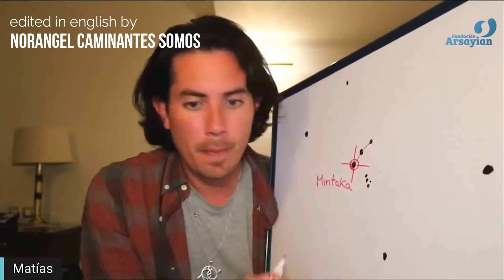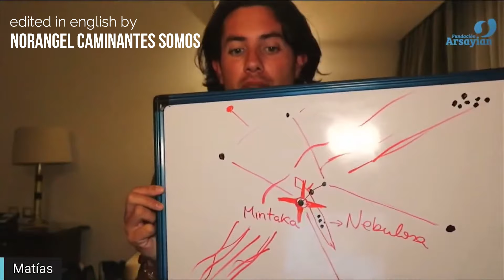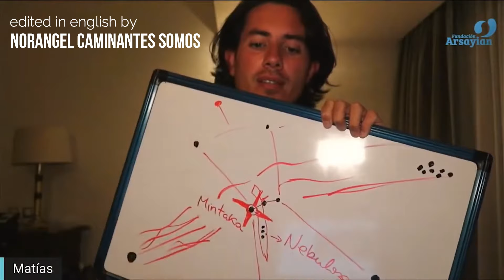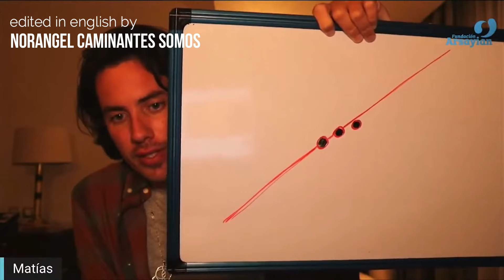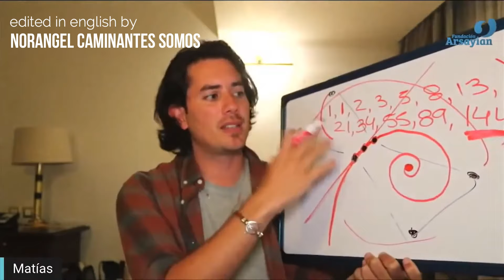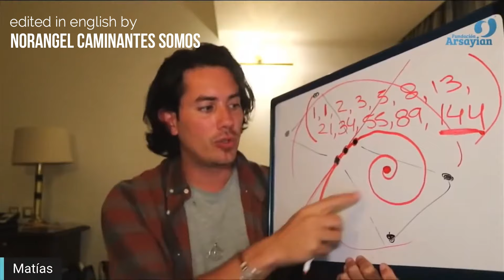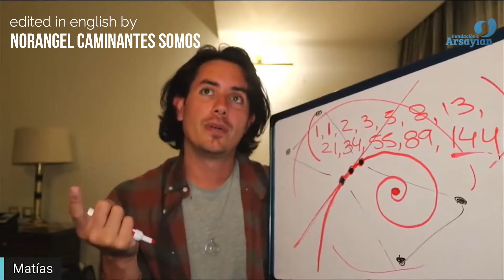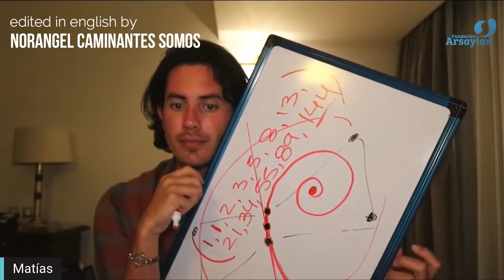#191 ORION - FEB 5 TH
This topic corresponds to the date of FEBRARY 5 TH 2020. It is recommended to first read the post where the topic is explained and then watch the video and meditation.